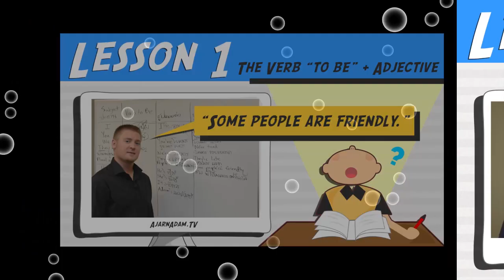ขี้เก๊ก ภาษาอังกฤษว่าอย่างไร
สนใน sponsor คลิปอาจารย์อดัมติดต่ออีเมล หรือโทร